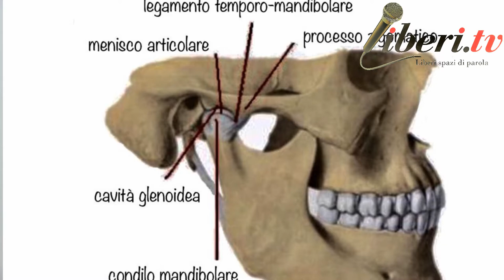Dott. Andrea Carboni, chirurgo maxillo-facciale - Il sistema Cosmo e la cosmetologia clinica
Intervista al dott. Andrea Carboni, chirurgo maxillo-facciale, specialista di chirurgia e medicina estetica -  Il sistema Cosmo e la cosmetologia clinica.